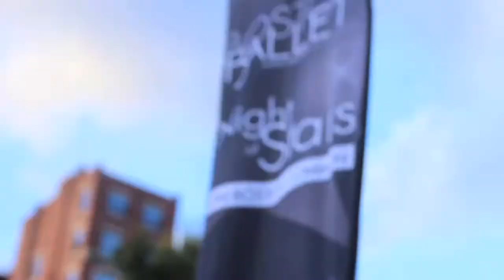Boston Ballet Night of Stars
What inspires you to dance? Join our youth reporters as they cover the annual and free public performance by the Boston Ballet in the Boston Common.